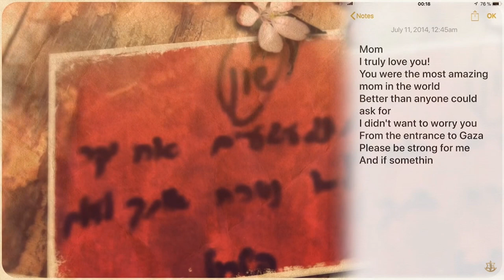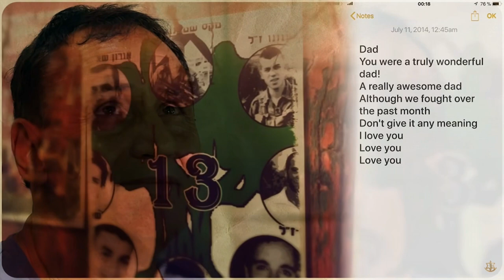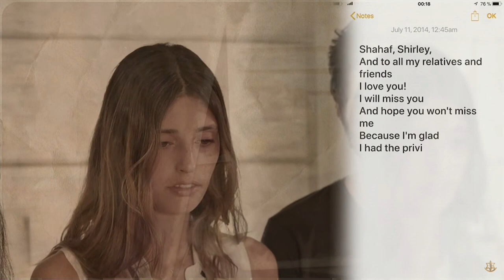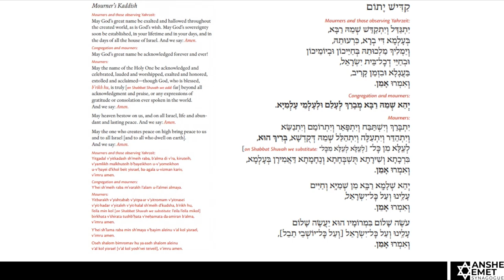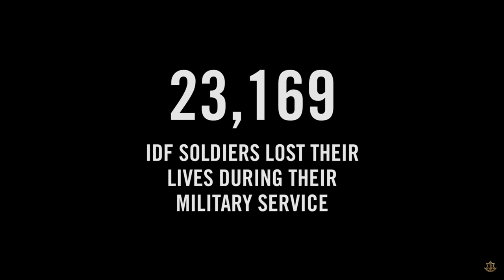Yom HaZikaron Discussion with Yossi Klein Halevi • Anshe Emet Synagogue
Yossi Klein Halevi joins Rabbi Michael Siegel for a discussion on The State of our Homeland: What Should Jews Celebrate and What Should We Be Concerned About as Israel turns 75.

This lecture was underwritten by the Eilian Family in Memory of Pierre Eilian and in honor of Rabbi Siegel’s 40th Anniversary at Anshe Emet Synagogue.